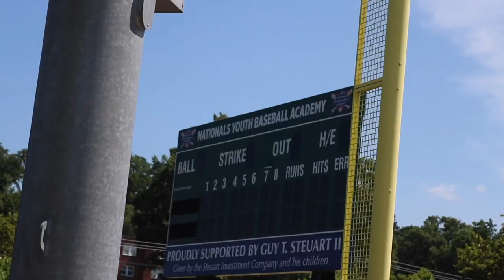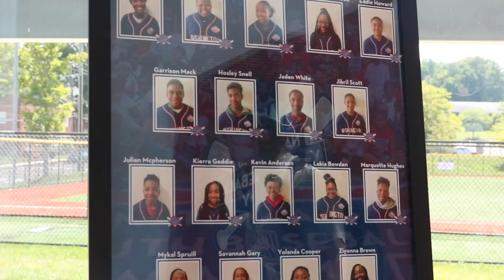Day in the Life: Bryce Thompson- Episode 1 Part I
Bryce Thompson, Coppin State Commit, from PG County, Maryland. Class of 2026. The start of a series on the documentation of Bryce Thompson’s life. Bringing attention to African American Baseball players in PG COUNTY.